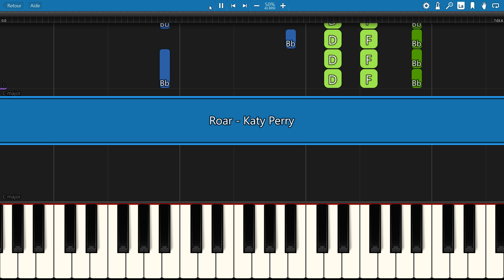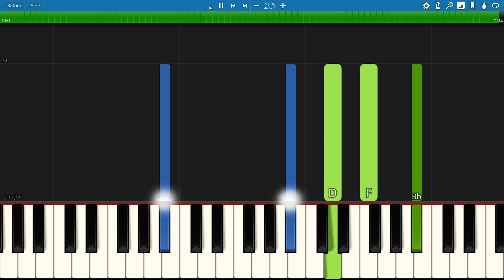SLOW piano tutorial "ROAR" Katy Perry, with free sheet music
*** MORE POP & ROCK songs ***